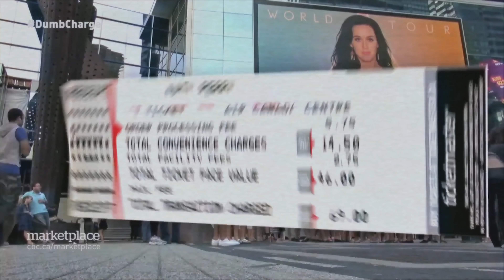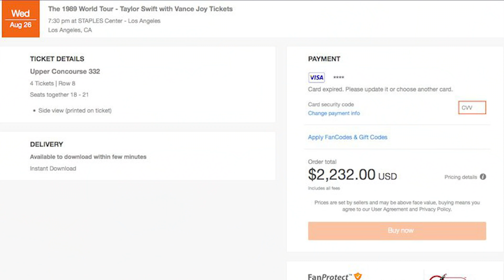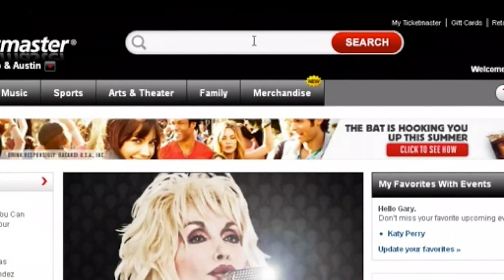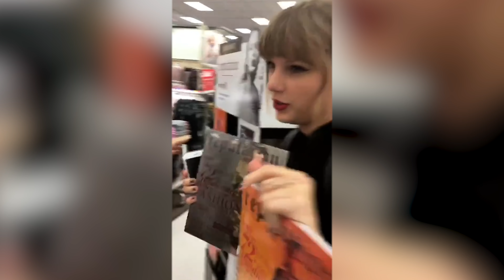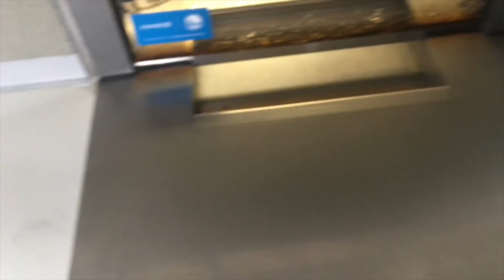Live Concerts are Doomed Thanks to Ticketmaster